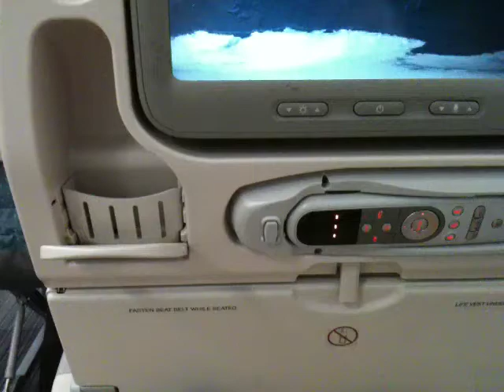SINGAPORE AIR A380 in seat footage!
they have power, a usb port though seating in front of a toilet can be a hassle!

i own / made this video!